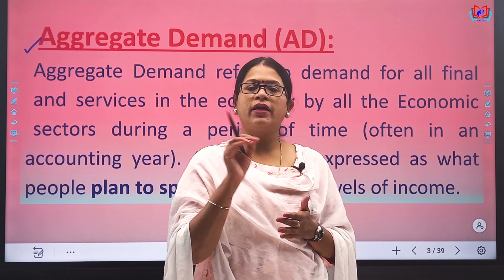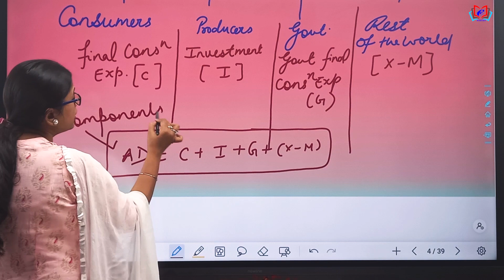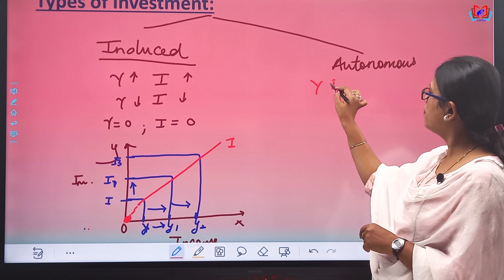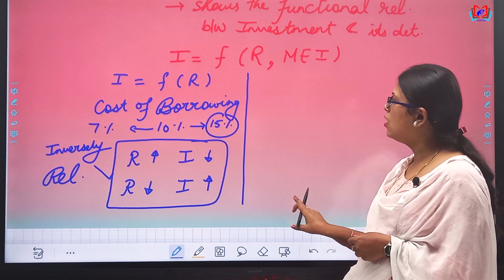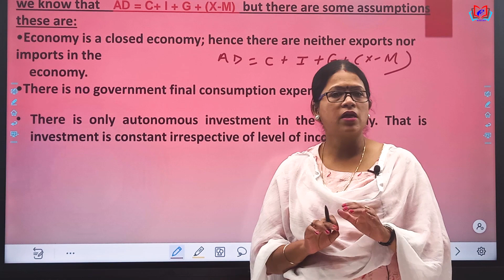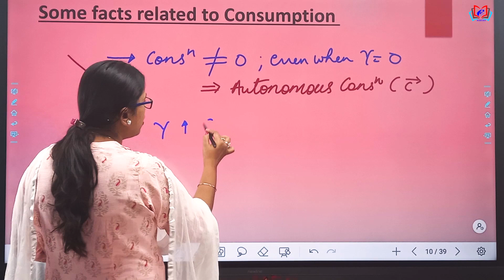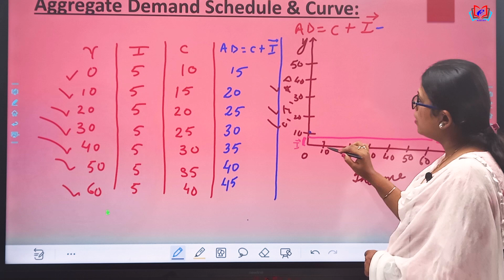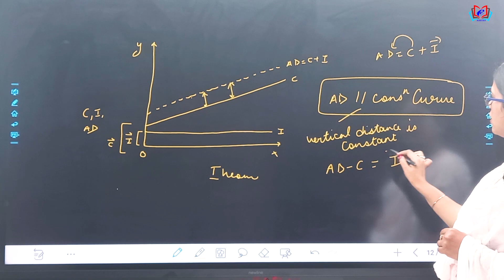#18 | Aggregate_Demand & Aggregate_Supply: Aggregate_Demand | Class_12 | Economics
This video will enable the students of class 12 to understand more about the concepts of AD-AS.
The video will be helpful to gain more marks in CBSE examination as in this video we have discussed some important questions that are frequently asked in Board Examination.
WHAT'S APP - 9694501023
Always active on Social media(Follow us for any queries)